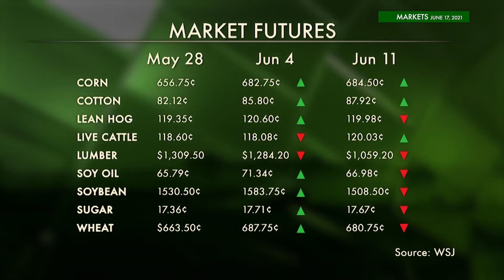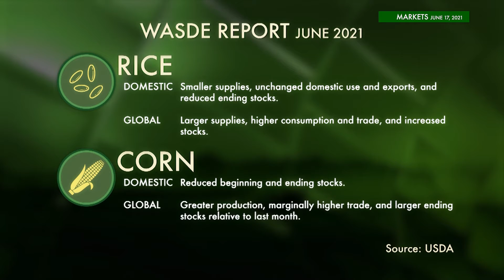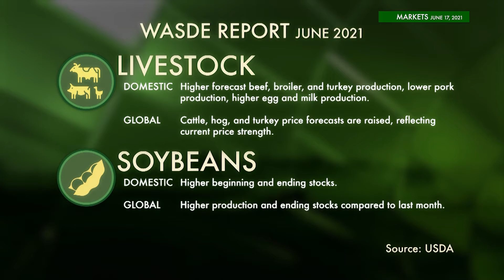Farmweek Markets | June 17, 2021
IN THIS WEEK’S MARKET REPORT: Zac Ashmore dives into this month’s SUPPLY & DEMAND report. Analyst Sue Martin weighs in, too (“…Whatever you want to call it, you're in a bull market. The one thing is you'll play tag…”). No one does the market like Farmweek’s Zac Ashmore!